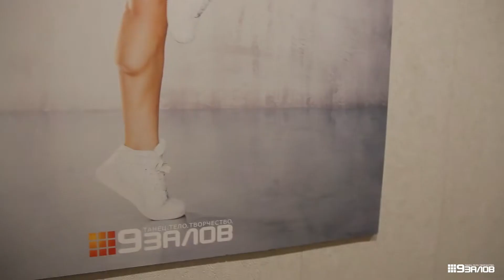Танцевальная База с Индирой в 9 Залов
Индира - преподаватель Центра 9 Залов